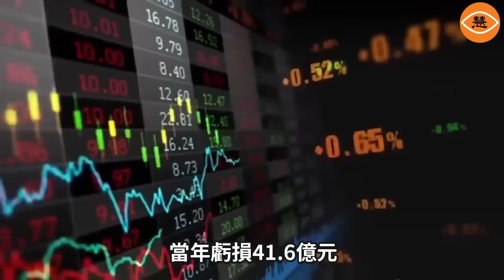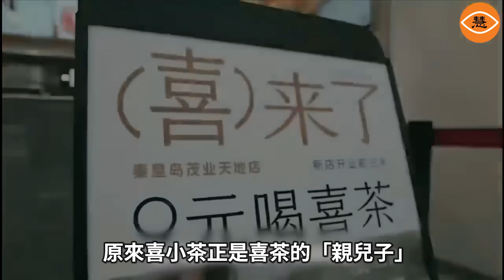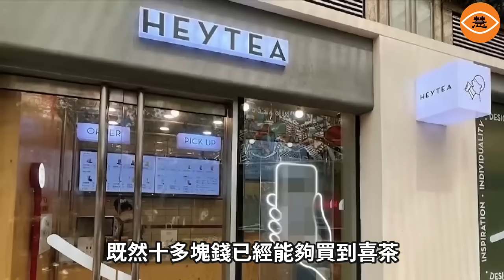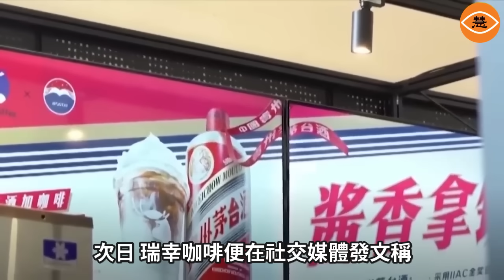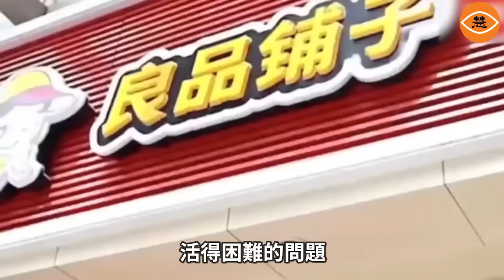經濟下行消費低迷 低價商品大行其道 2元麵包店火爆全網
在西安街頭買2元麵包的人群排隊百米，非常壯觀。據店家反映，店裡的麵包的價位集中在2-3元，一天能賣出5000多個麵包。這意味著居民購買力走低，商品價格下降。一般而言，這種加劇的通貨緊縮風險與壓力會讓經濟陷入惡性循環。雖然中共數據不透明，外界很難得知實情，但毫無疑問，中國經濟已經進入漫長的冬天。